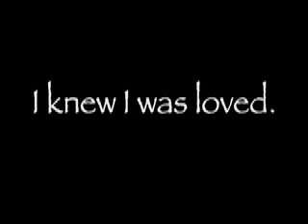He Knows My Name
From Sheila Walsh's "Celtic Lullabies and Gentle Worship" album.   Your Heavenly Father carries your picture in his wallet.